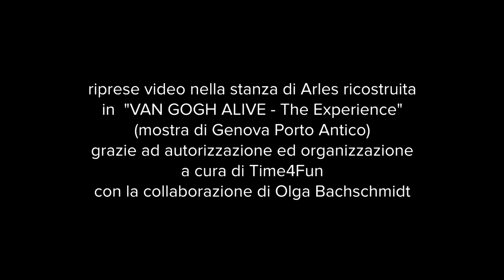Van Gogh style Pink Floyd (promo)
Video clip di e con: Luigi D'Alessandro *
Wish you were here eseguito da Luigi D'Alessandro
Riprese, montaggio e regia di Luigi D'Alessandro
Riprese video nella stanza ricostruita mostra "Van Gogh Alive - The Experience" (mostra di Genova Porto Antico) grazie ad autorizzazione ed organizzazione a cura di Time4Fun con la collaborazione di Olga Bachschmidt